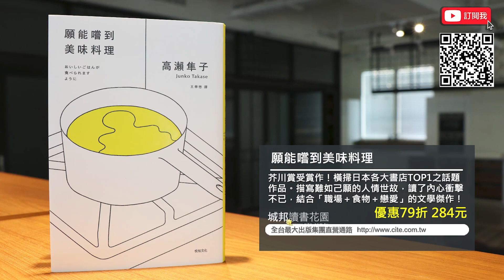型男老總│書給你聽 EP422_文學小說篇：《願能嚐到美味料理》芥川賞受賞作！橫掃日本各大書店TOP1之話題作品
《願能嚐到美味料理》定價：360元／優惠價：79折 384元／購買網址：

上班族最傷腦筋的事，大概是每天的午餐該吃什麼。有人羨慕天天享用家人手作愛心便當的同事，多麼希望自己不必為三餐苦惱；但偏偏也有人吃得方便簡單，一碗泡麵、一家便利商店就能心滿意足。美味料理，重不重要？顯然因人而異。

如果，辦公室裡不時就會出現同事帶來親手做的甜點蛋糕一起分享，解解午後小饞、療癒工作煩心，肯定就是件幸福的事吧？但等等，人家為什麼要自掏腰包買食材、花時間烘焙，還不辭通勤辛苦帶來公司，而且變換不同的款式口味……拿人手短、吃人嘴軟，會不會成了辦公室應酬裡最大的陰謀？

是說，人際關係未必要如此腹黑，只是當你在吃這些東西時，不免要稱讚好吃、表現出一副對同事高超手藝不可置信的浮誇表情。（笑）沒想到這樣的日常，竟成了這本小說的靈魂，勾勒出了職場、食物、戀愛的人情世故。飯啊，大家一起吃比較香嘛！